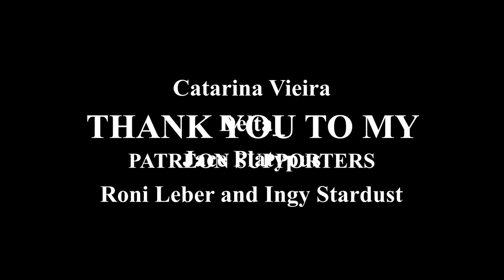Minecraft Hardcore Longplay - Relaxing Coral Reef Adventure, Building New Reefs (No Commentary) 1.17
Hello! Welcome to another Minecraft Hardcore Longplay with no commentary! I decided to record myself on a my Hardcore 1.17 Minecraft seed from my let's play series, and see how things turned out. I hope you guys find this relaxing and enjoyable. I will be making a lot more of these! hope that all of these videos can help people out there sleep, relax, and study!  I used SEUS shaders and Optifine when i recorded this video! Normally the videos are in BSL shaders but this one was different!

I also installed a few resource packs:
1. Better Animations
2. Rainbow XP and Ping
3. Rainbow Diamonds